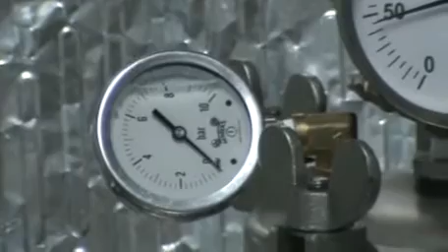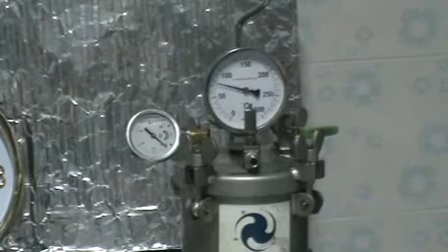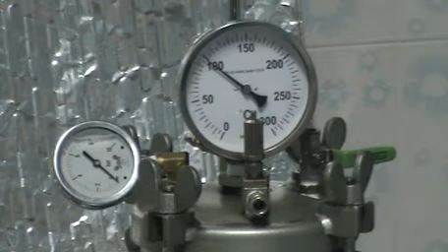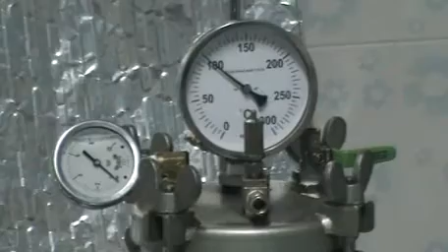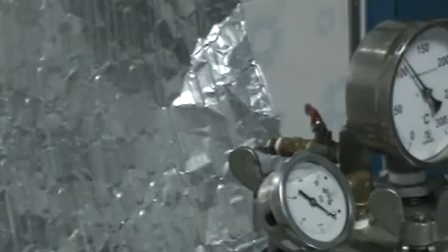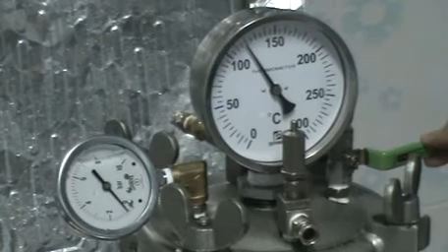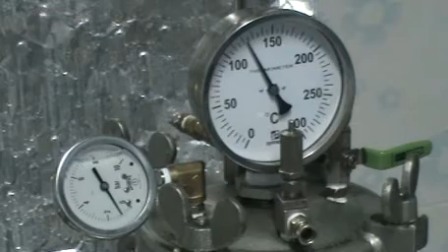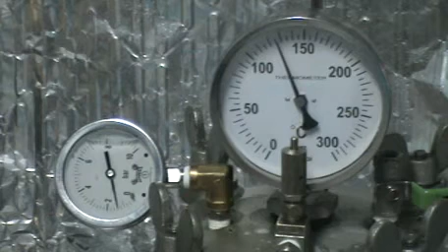การทดลองหม้อต้มไอน้ำ